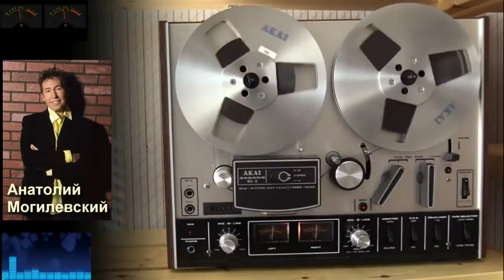Анатолий Могилевский - Локомотив (посвящается погибшим хоккеистам)